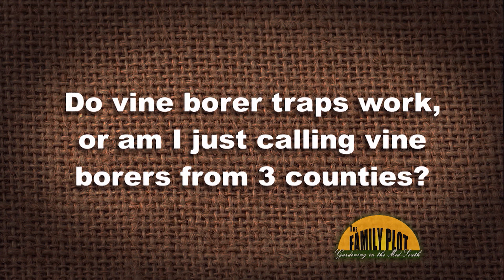Q&A – Do squash vine borer traps work or just attract more borers?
They obviously work as the trap in question has caught many vine borers in a short amount of time. The question is do they attract more vine borers to your garden? Retired UT Extension Agent Mike Dennison suggests that you can determine if they are working if you have no vine borers in your nearby squash plants. If you still have borers in the squash, then the insects are being trapped after they lay eggs, or they are being attracted in greater numbers.